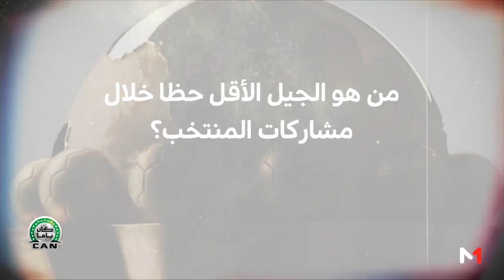غياب "الأسود" عن نسخة "كان1984" – المؤرخ الرياضي الحسين الحياني يسترجع الذكريات